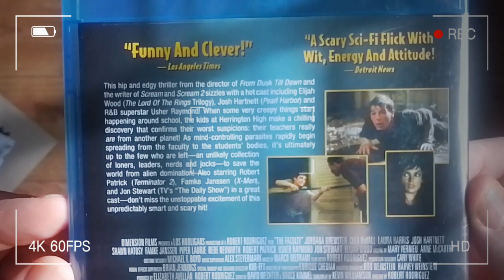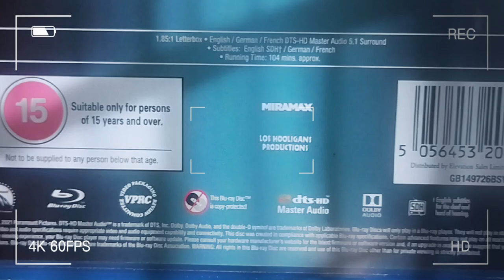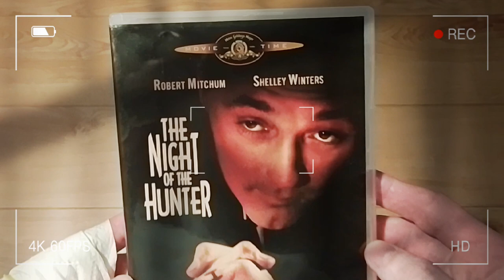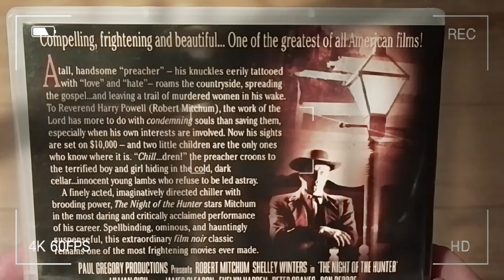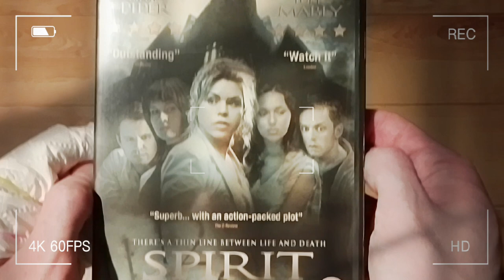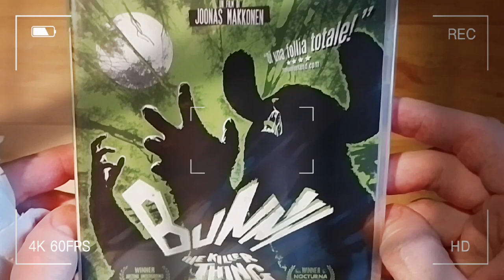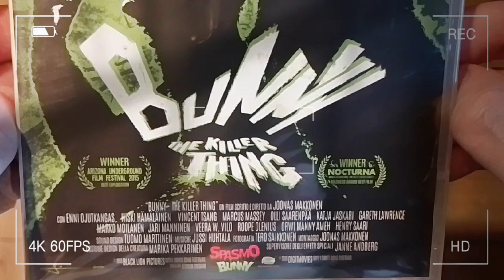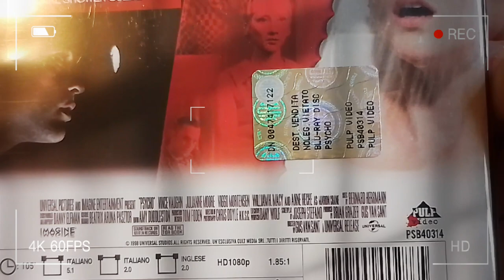Horror/Thriller Dvd & Blu-ray Delivery.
Wotcher viewers, here are some horror / thriller dvds of which have arrived today.